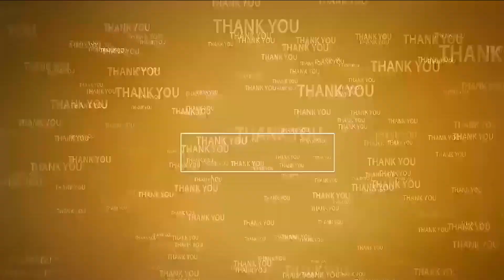రాజేష్‌పై దాడి వ్య‌వ‌హారం ఏమౌతుంది..?